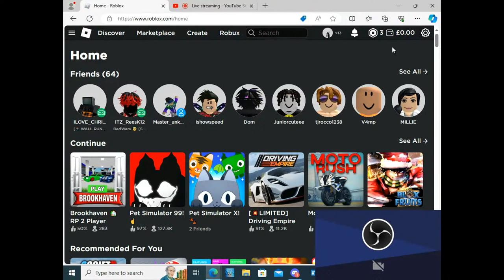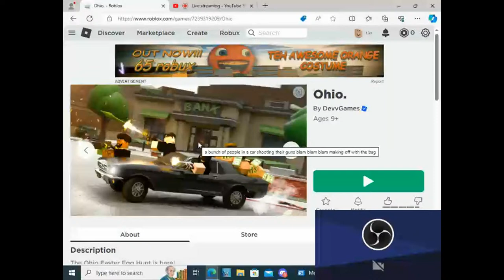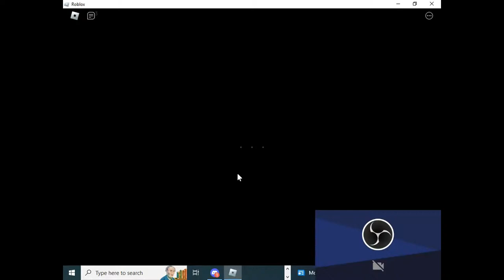ohio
today we playing ohio